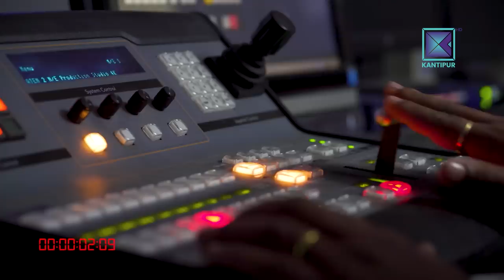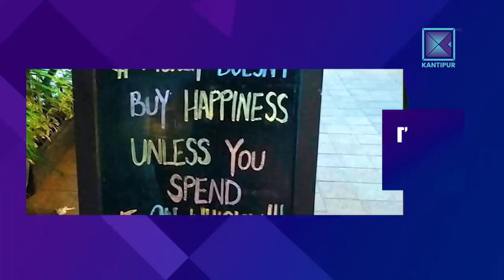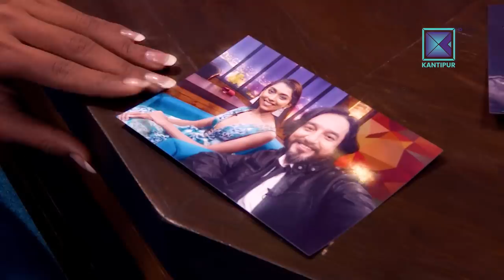Yogeshwar Amatya & Nikita Chandak | It's my show with Suraj Singh Thakuri | 16 December 2017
It's My Show with Suraj Singh Thakuri | Latest Nepali Superhit Talk Show | Kantipur TV HD

Kantipur TV HD को कार्यक्रम It's My Show मा यो साता Yogeshwor Amatya  र Nikita Chandak , सुरजसिंह ठकुरीको साथमा !

About It's My Show :

Like never before, Suraj Singh Thakuri accompanied by a live band. He invites celebrated people on the sets and gets the house on fire with his wit and charm.

It's My Show with Suraj Singh Thakuri is a new hit Nepali television talk show. In this program Suraj interviews various guests from various fraternity by inviting him to the program's set. Like every TV programs hosted by Suraj Singh Thakuri, It's My Show has been superhit Nepali show from it's first episode and liked by Nepalese and Non-Nepalese throughout the world. It is the first program in Kantipur TV since it has gone HD. This Episode of It's my show with Suraj Singh Thakuri was broadcasted on Kantipur TV HD at 9:00pm on 16 December 2018.